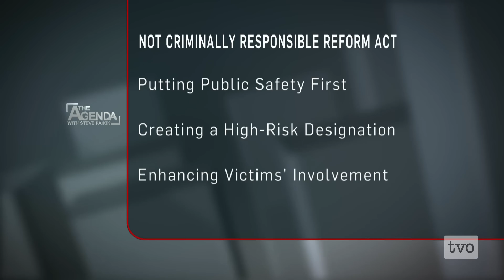Not Criminally Responsible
How should we treat people who commit crimes because of a psychiatric illness? How do we treat the victims of such crimes? As TVO prepares for the world television premiere of the documentary "Out of Mind, Out of Sight," The Agenda explores the film, the crimes and the victims left behind. Beyond politics. Beyond policy. The human toll of being Not Criminally Responsible.